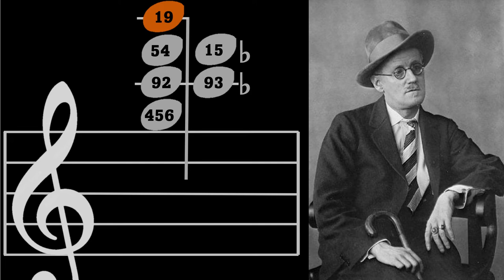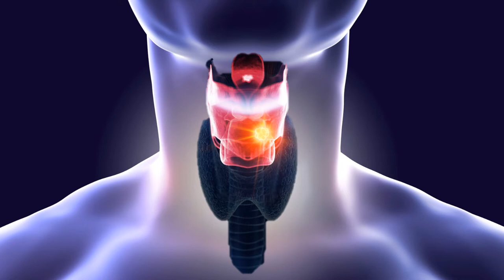The High C - A Myth of Opera. Documentary with audio samples of tenors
An entertaining documentary about the high C of tenors with audio samples of famous tenors like Pavarotti etc.

00:00 Intro
00:22 The birth of high C
01:40 Guillaume Tell / Bryn Hymel
03:14 The legend begins with a suicide
03:50 What is high C
04:37 Verdi and the high C
06:35 The opera scandal in Milan
07:03 Franco Corelli's di quella pira
08:04 The aria with the 9 high Cs
08:36 Luciano Pavarotti's high C
09:48 Florez famous encore
10:16 The French ut en poitrine
10:43 Björling sings from Faust
11:27 And Richard Wagner?